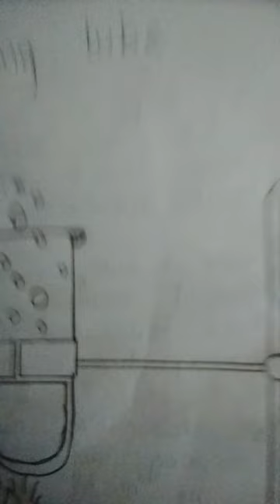how to draw a boiling tube